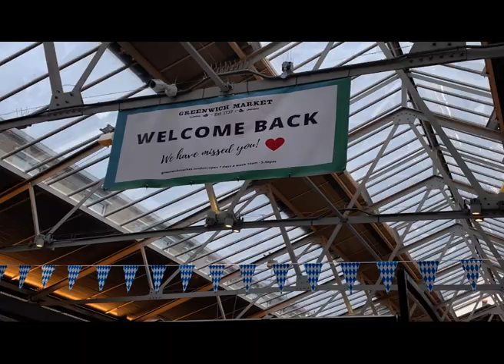UCL Medical Physics and Biomedical Engineering Student Boat Trip - October 2021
We were delighted to hold our annual student boat trip again this October which saw new and returning students join us to experience our fantastic city from a different perspective, on the water!

Thank you to Thames River Services Ltd and also to Dr Pilar Garcia Souto for organising this fantastic day!